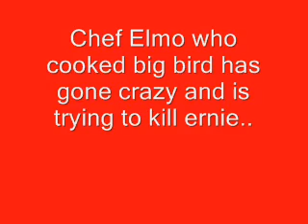seasimi street ep2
elmo has killed big bird and who else will he kill...